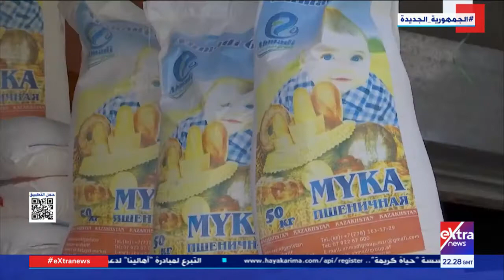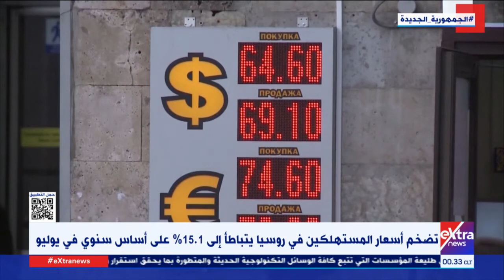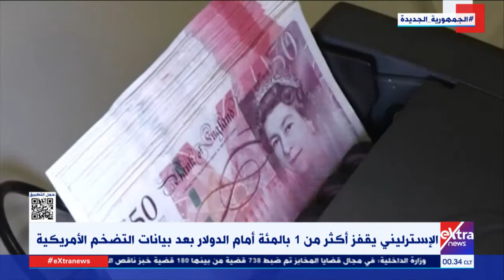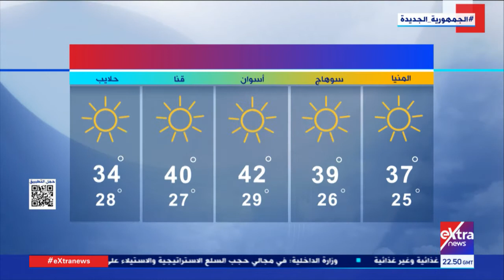غرفة الأخبار| جولة الـ12 منتصف الليل الإخبارية (كاملة)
11 أغسطس 2022